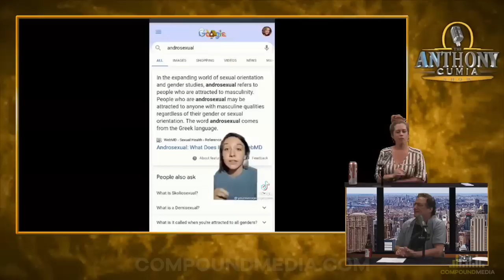TikTok Identity Videos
SHOW: 'The Anthony Cumia Show'
Trying to understand the madness of these TikTok gender identity videos
[0:00] Neruoqueer
[12:30] Neopronouns
[18:10] Alosexual/Aromantic/AFAB
[29:46] Androsexual/Neurodivergent/Gender-Creative Parenting
[40:22] Abrosexual/Skoliosexual/T4T
[46:29] Neopronouns
[50:35] Xenogender